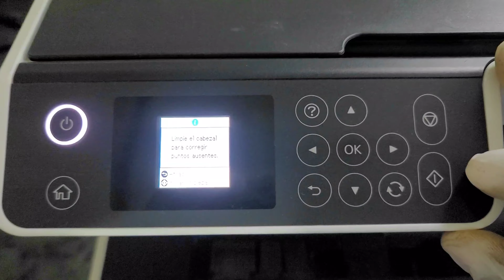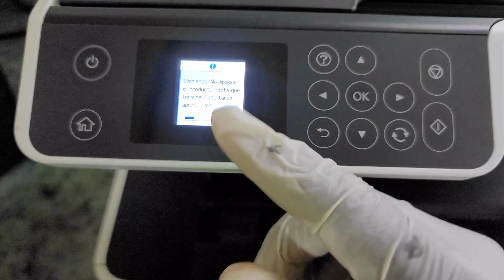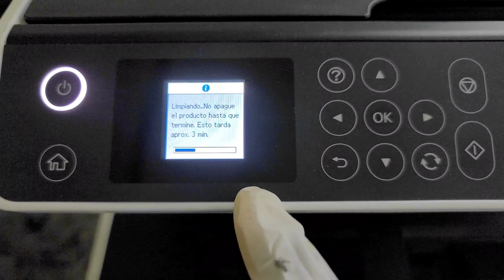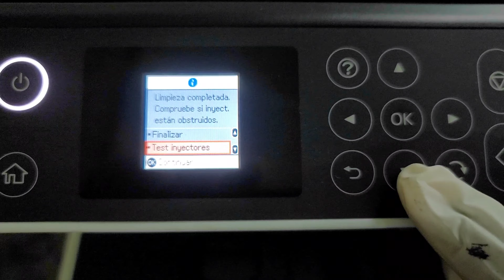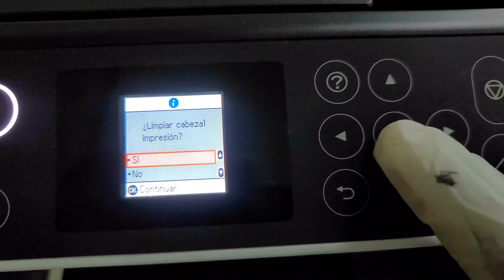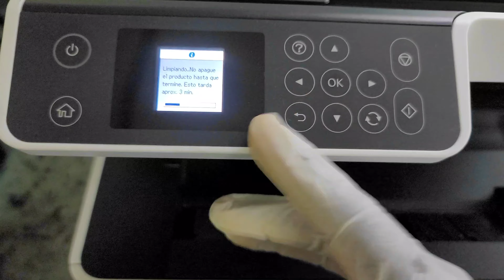Epson Printer M2170-3170 | IMPRIME MAL | Salen las impresiones con Rayas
Epson Printer M2170 | IMPRIME MAL | Rayas